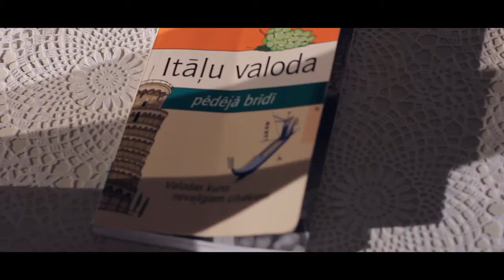AIZVAKAR VIENMĒR #2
PIRMIZRĀDES 12/12/2016

Dramaturģija un režija: Andris Kalnozols
Spēlē: Edgars Samītis, Armands Berģis, Ivars Krasts, Ģirts Krūmiņš un Jana Ļisova
Telpa un kostīmi: GolfClayderman
Gaisma: Jūlija Bondarenko

Video: Anna Rosalie Uudre